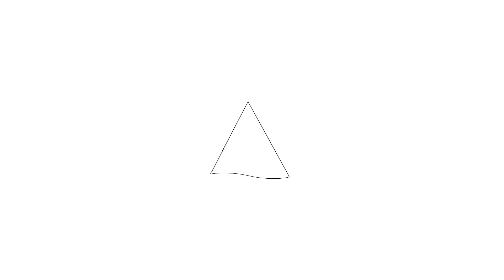Te koop: Bloys van Treslongstraat 62II, Amsterdam - Hoekstra en van Eck Makelaars - Méér Makelaar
Aan- en verkoopbemiddeling:

*Bedrijfsonroerendgoed
*Onafhankelijk hypotheekadvies
*Verzekeringen